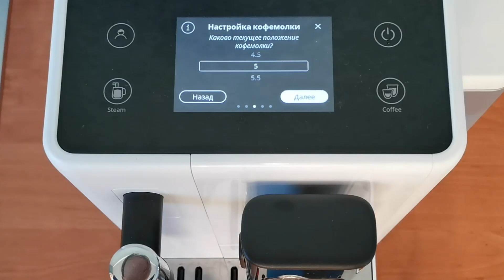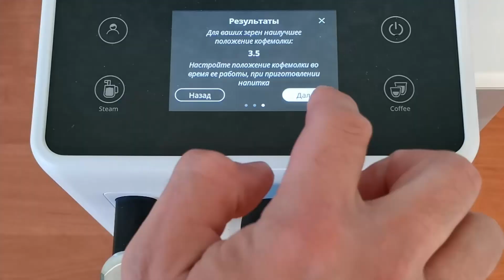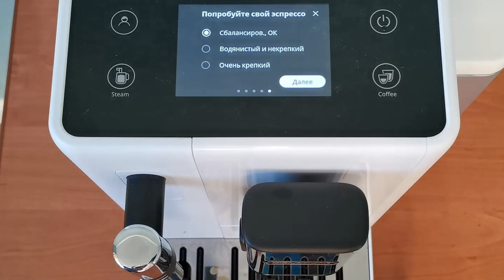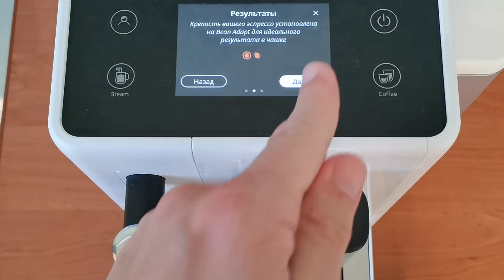Delonghi Rivelia: как работает настройка зерна Bean Adapt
Показываю и рассказываю о системе настройки по зерно в кофемашине Delonghi Rivelia. Подробнее в обзоре